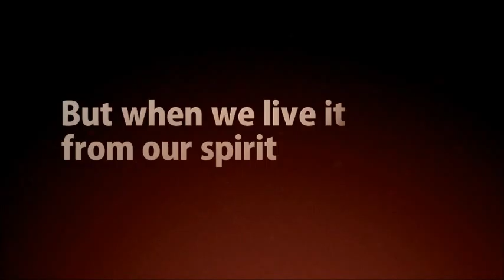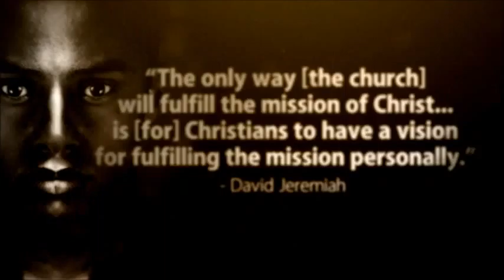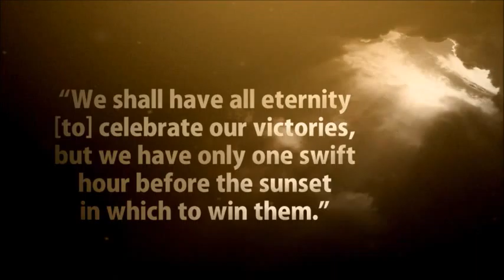Tell the Good News May 18 2014